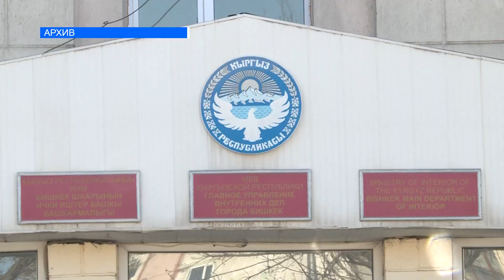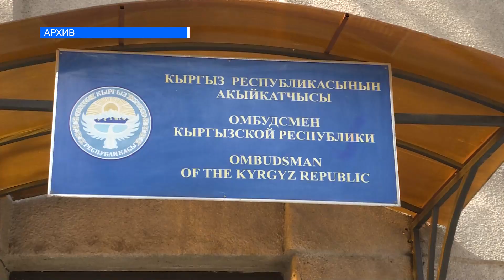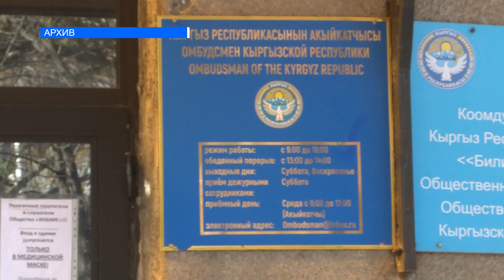ҮРӨЙ УЧУРГАН ОКУЯ: БАЛАСЫНАН АЖЫРАГАН ЭНЕ КООМЧУЛУКТАН ЖАРДАМ СУРАЙТ